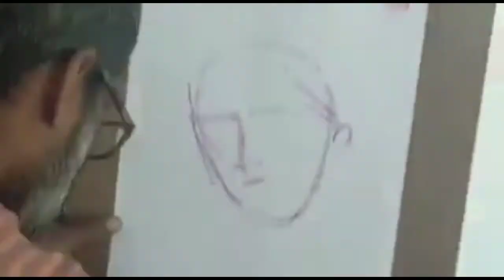ശ്യാമ ചിത്രരചനാ മത്സരം 2020 ഉദ്ഘാടനം പ്രശസ്ത ശിൽപി ശ്രീ സുനിൽ തിരുവാണിയൂർ നിർവഹിച്ചു.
ശ്രീകൃഷ്ണ ജയന്തിയുടെ ഭാഗമായി സംഘടിപ്പിച്ച ശ്യാമ ചിത്രരചനാ മത്സരം 2020 ഉദ്ഘാടനം ഇന്ന് രാവിലെ 9 മണിക്ക് പ്രശസ്ത ശിൽപി ശ്രീ സുനിൽ തിരുവാണിയൂർ നിർവ്വഹിച്ചു .